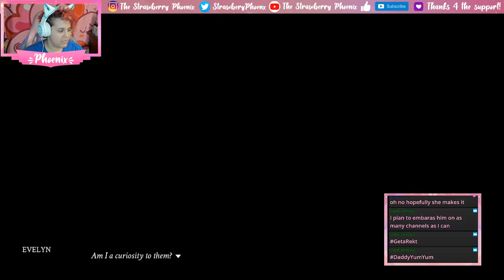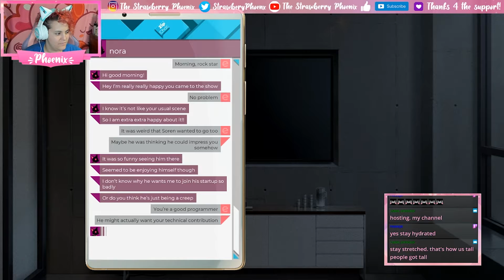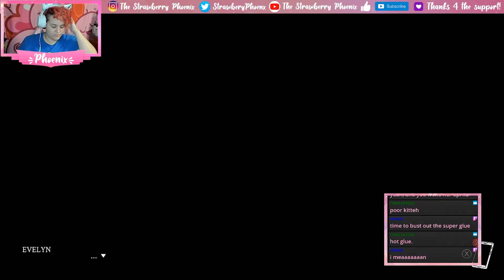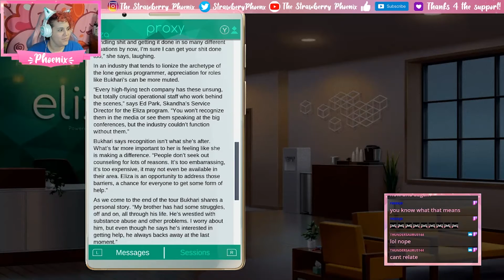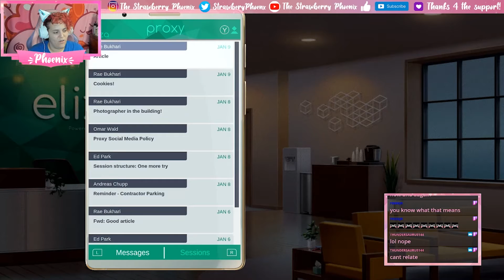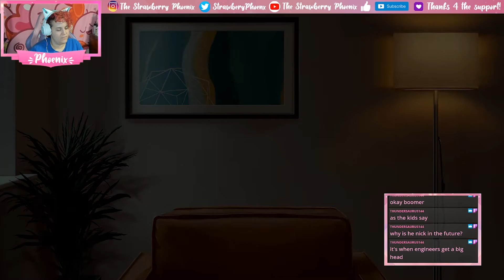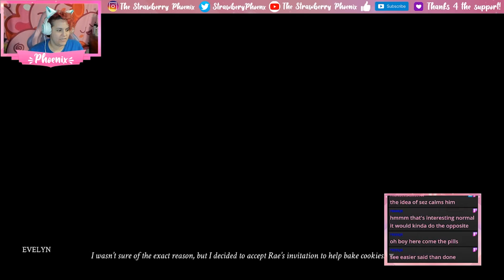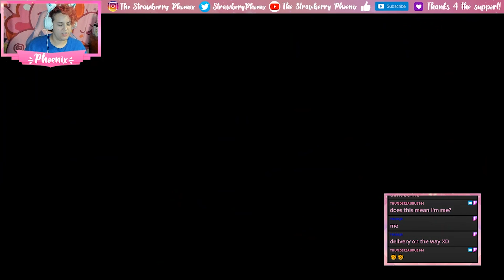This game is messing with my emotions | Eliza Playthrough Pt 3